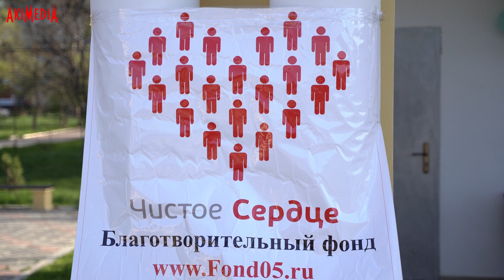Hadidja - Nasheed RAMADAN 2021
Сотрудничество и реклама: 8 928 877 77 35